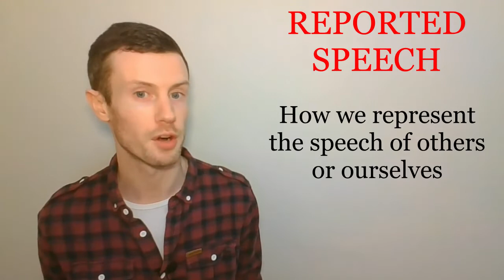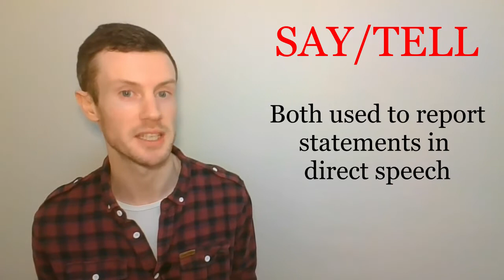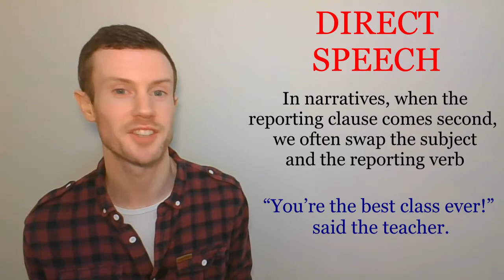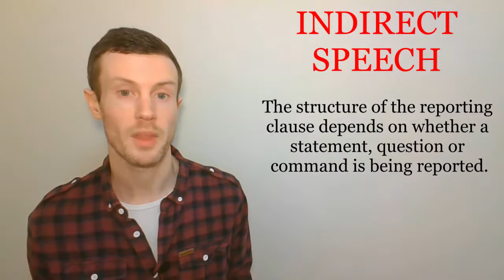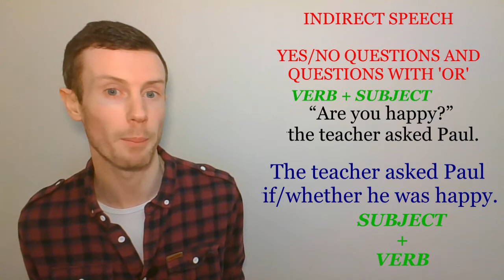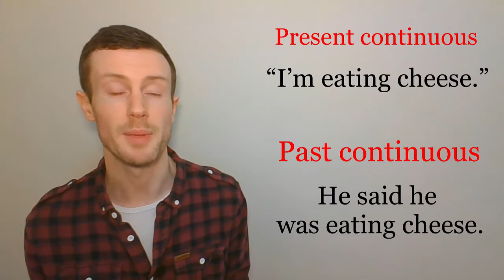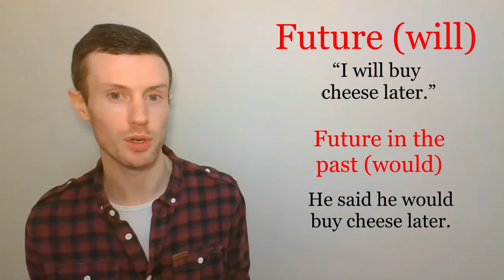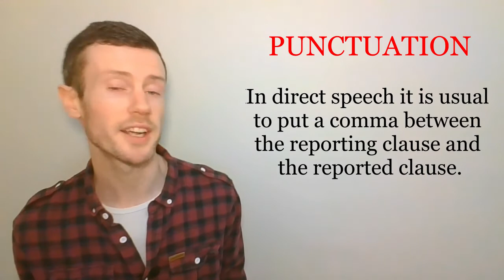How to Change Tenses in Reported Speech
In this video, we’ll look at how to change tenses in reported speech.

We'll look at the English grammar of indirect speech and direct speech including:

1. Reporting clause and reported clause;
2. Direct and indirect thoughts;
3. Direct and indirect reports;
4. Tense changes;
5. Modal changes in reported speech;
6. Demonstrative changes in reported speech.

All done in a Northern Irish accent!